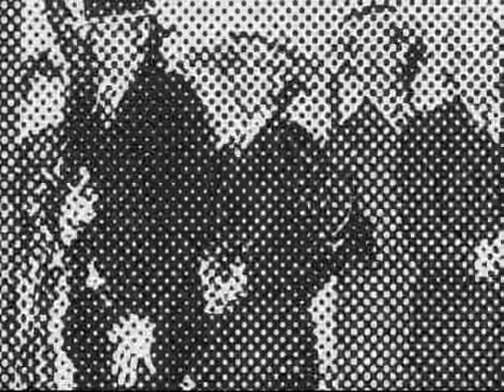Rancid - 'Bloodclot' (Music Video)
“Bloodclot” by Rancid from the album ‘Life Won’t Wait’

Lyrics

Hey! Ho!
Hey! Ho!
Hey! Ho!
Hey! Ho!

Well I'm a crazy upsetter
(Driving me insane)
Yeah, I'm a streetwise professor
(Who am I to blame?)
Now, if you'd listen to the record
(Do you feel the same?)
Hell, it don't get any better
(Going backwards again)

Swing your fists, whack, stitches in the face
Fuck ups like me are just sorry that we're crazed
Never been like them within society
God protects me, feeling the banality

Now my guns are blazin'
Bloodclot, I can see 360
And now my guns are blazin'
Picking back up and starting all over again

Hey! Ho!
Hey! Ho!
Hey! Ho!
Hey! Ho!

Well, I'm a bad motherfucker
(Driving me insane)
So don't you even bother
'Cause when I listen to the record
(Going backwards again)

Read your words, I read your banner of hope
Well, I kick my way in, it seems to piss you all off
Well, I try to shut the gates, the walls are fading
I climb from the depths of hell unscathed

Hey! Ho!
Hey! Ho!
Hey! Ho!
Hey! Go!

Bloodclot
Oh, yeah
Well, I could see 360
I could see all around me
Ah, yeah
Na na na (Hey)
Na na na na na (Ho)
Na na na na (Ho)
Nu na na na na na (Hey)
Nu na na na na na (Ho)
Na na na na (Hey)
(Hey)
(Ho)
(Hey)
Well I can see 360 (Ho)
(Hey)
(Ho)
(Hey)
(Ho)